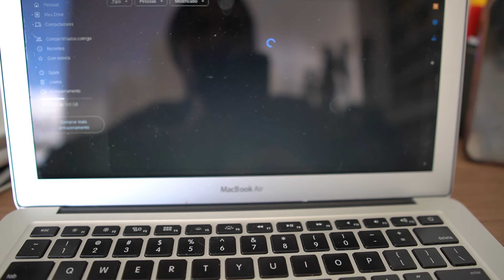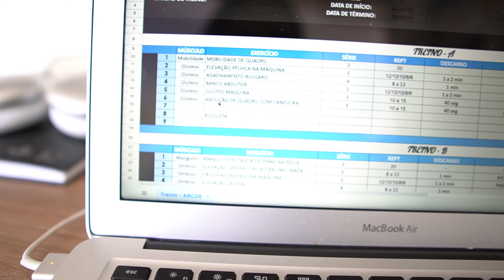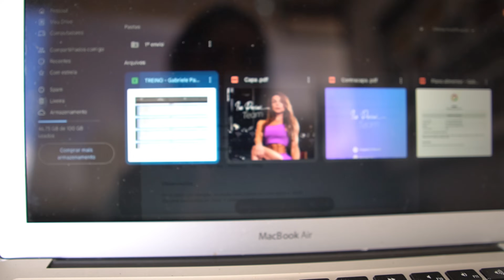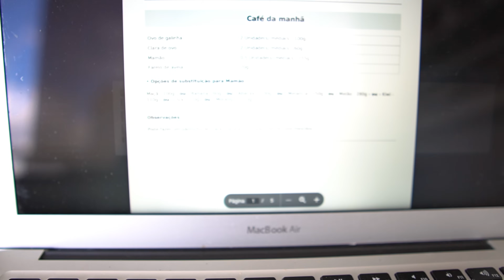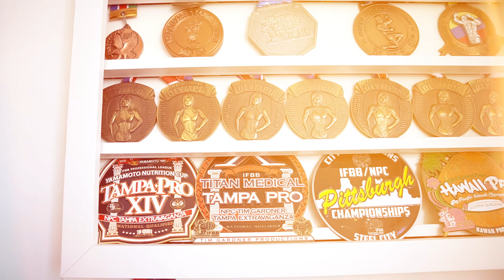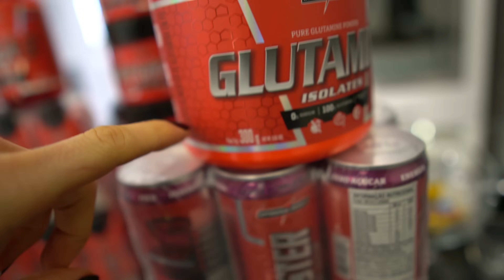ROTINA! É O DIA DIA REGRADO QUE FAZ A DIFERENÇA! FOCO NO OBJETIVO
Conheca minha marca de biquinis IP BEACH WEAR @ipbeachwear

- Toxic Angel Bikinis : ISA
- The shows fairy (sandália competição) : ISA
- Mandubim: ISA10
- DarcSports: ELISA10
- Madrugao Suplementos : ISA
- Slimtum: ISA
- Farmacia Barbozão: ISA

Miss Olympia 2019
Miss Bikini International 2020
Fique por dentro dos meus conteudos diários pelo meu instagram: @ISAPECINI

Quer aprender a posar ? veja agora as informações sobre o melhor curso de poses nesse

Atleta INTEGRAL MEDICA / Team Atlas

- Mandubim: ISA10
- DarcSports: ELISA10
- Madrugao Suplementos : ISA
- Slimtum: ISA
- Farmacia Barbozão: ISA